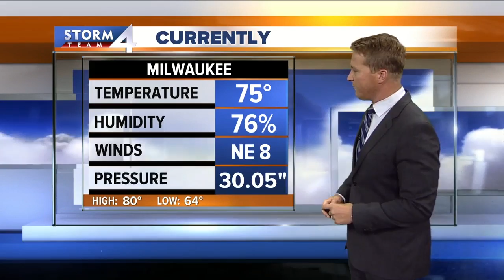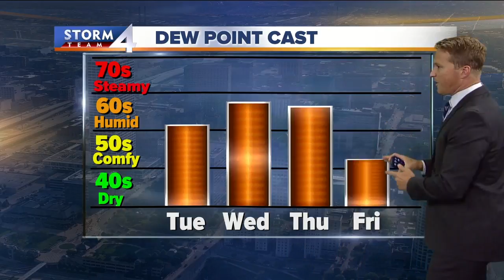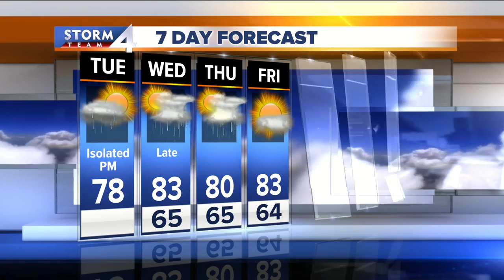Brian Niznansky's Storm Team 4cast at noon